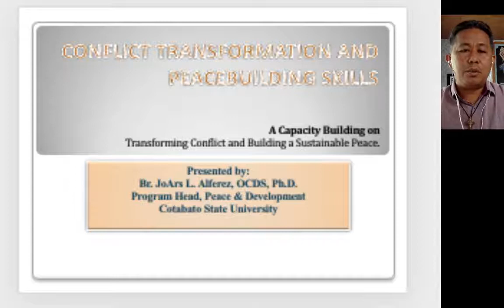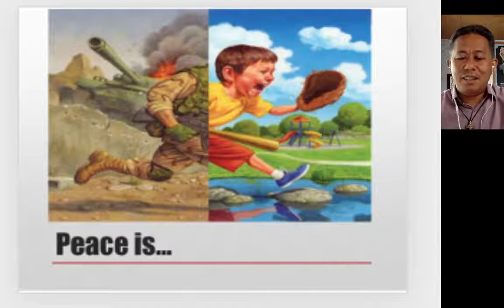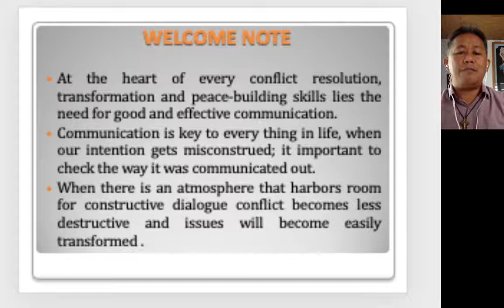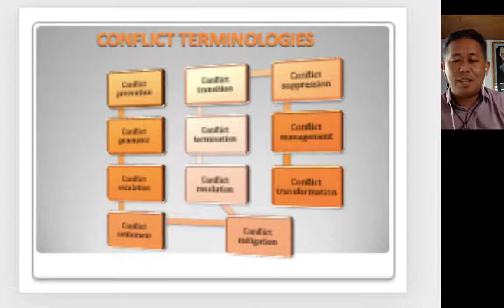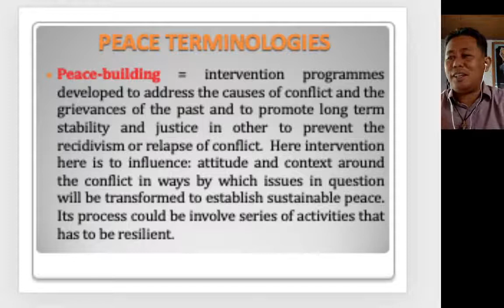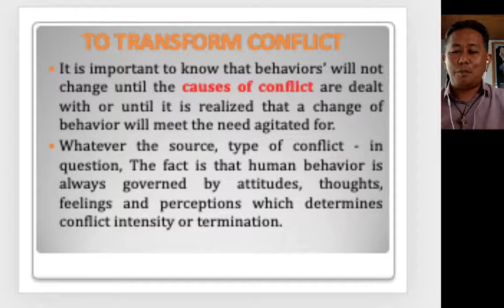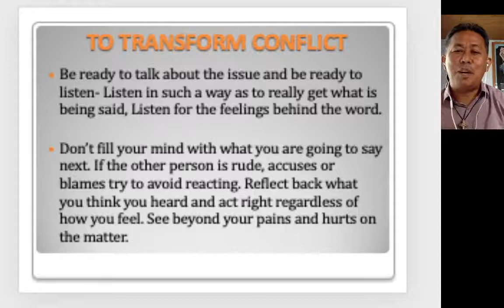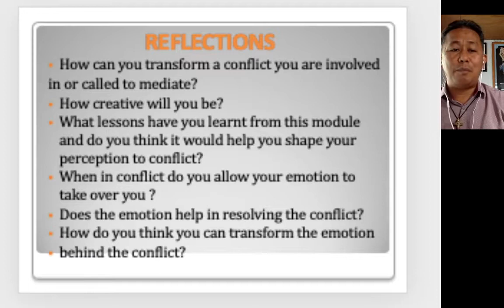Conflict Transformation and Peacebuilding